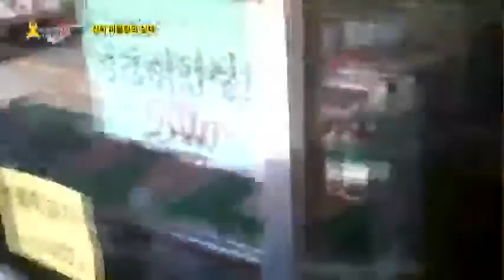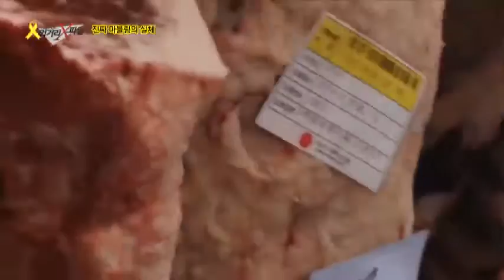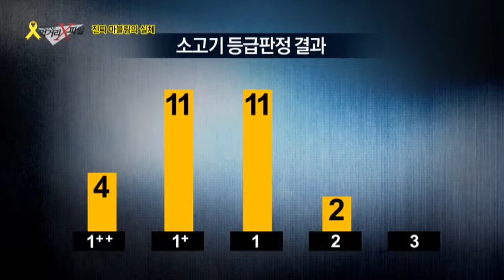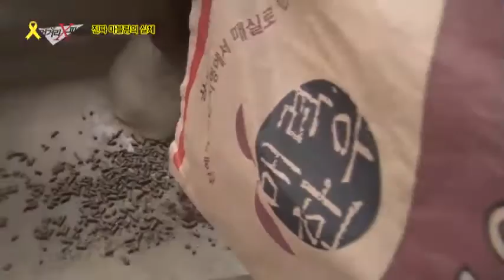오로지 1등급만?! 2등급 이하의 소고기가 종적을 감춘 이유는?_채널A_먹거리X파일 116회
# '진짜 마블링의 실체'
'가짜 마블링'이라는 기형적인 먹거리가 생겨나게 된 근본적인 원인은 무엇일까?
후속 취재를 하던 중 제작진을 경악하게 만든 비밀!!
부드러운 소고기 맛을 선호하는 소비자가 점점 늘어날수록 몇몇 농가에서는 마블링이
촘촘히 박힌 소고기를 만들어 내기 위해 다소 충격적인 일을 벌이고 있었는데.
과연 이렇게까지 해서 얻어낸 마블링은 우리의 건강을 위해서 필요한 것일까...

# 위험한 소간 생식회
▶ 철분과 비타민A의 보고(寶庫) '소간', 일본에서는 생식 금지
▶ '실온 보관'에 '파리'까지... 소간의 비위생적인 유통실태
▶ 소간에 숨어있는 불청객 '기생충'

매주 금요일 밤 11시 [이영돈 PD의 먹거리X파일]
먹거리의 진실을 파헤쳐봅니다!

8분기 연속 종편 1위! 채널A 시청자 만족도 A+